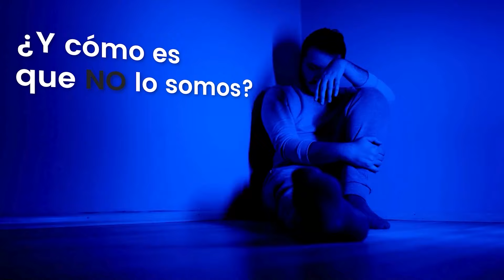¿Creer en Dios te Hace ser más Feliz? (Psicólogo Explica)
👉🏽Apúntate ya al Taller Online (gratis) de Marca Personal el 23 de Mayo

REDES INVITADOS/A

 ¿Quiénes somos?

📙 Empieza a formarte y mejorar tu velocidad de lectura con Audible (30 días gratis)